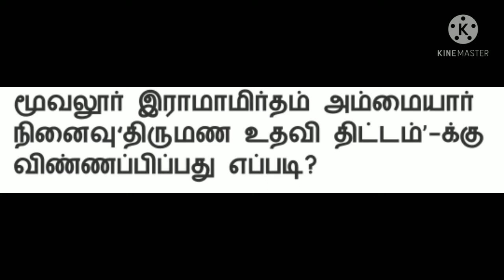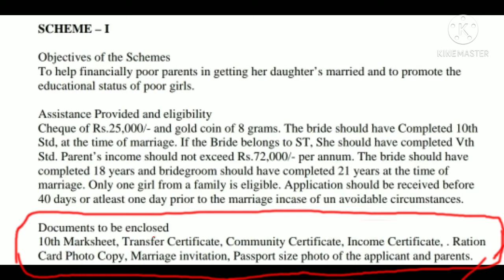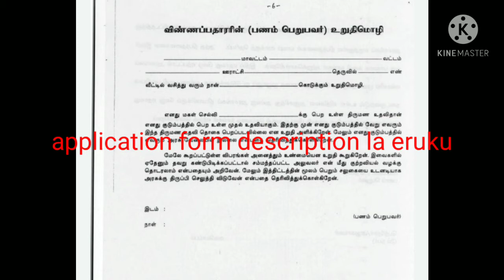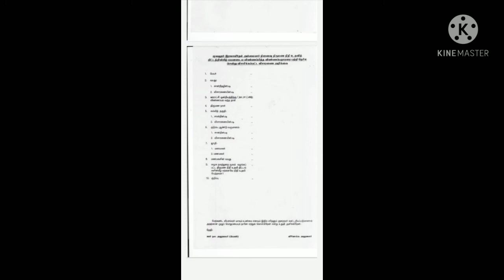moovalur ramamirtham marriage tamil | marriage scheme|marriage scholarship|marriage scheme applicati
moovalur ramamirtham ammaiyar scheme in tamil form
moovalur ramamirtham ammaiyar application form
50000money +8grams gold

marriage scheme
marriage scheme in tamilnadu
marriage scheme application form
marriage scheme apply online
moovalur ramamirtham scheme apply online